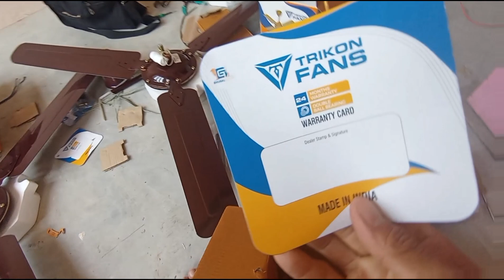local parama my first vlog ||Justice for @Motomaniacprabhat || Teach Nepal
My Frist Vlog  //Justice for motomanic parbhat || Teach Nepal ||

Facebook Dinesh Dinesh gharti magar ok